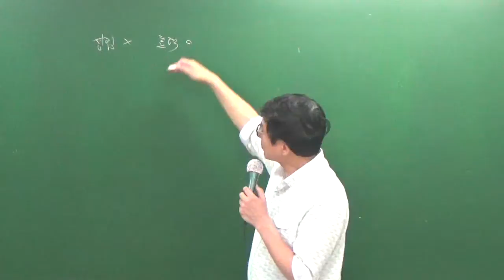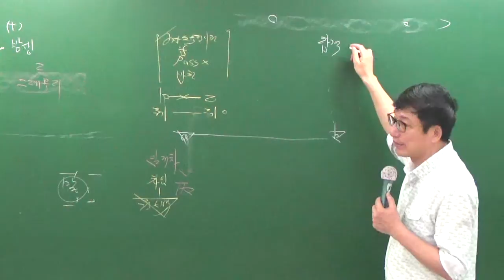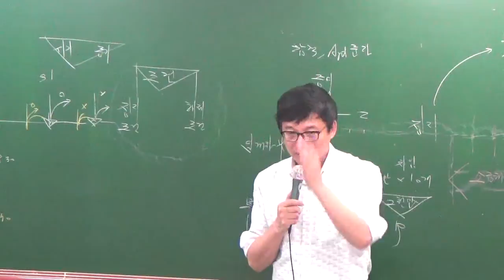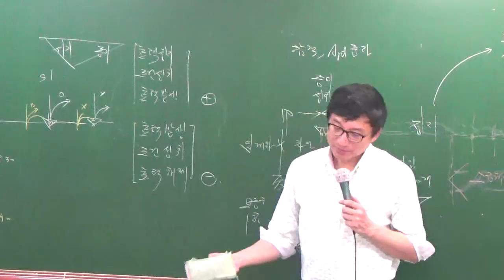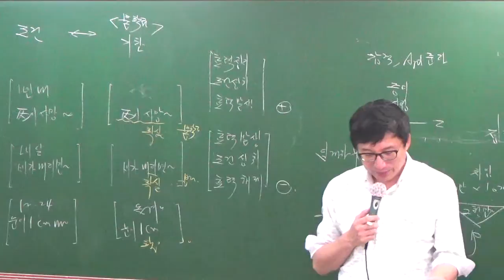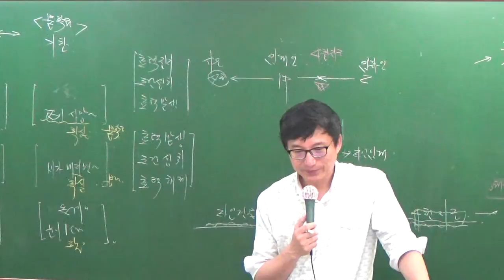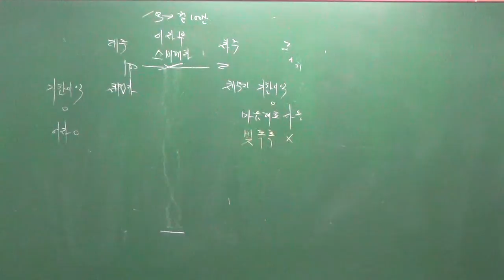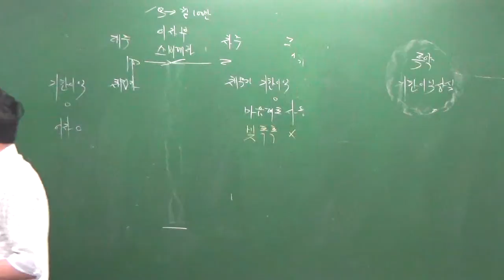민특7-10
7월문제풀이과정